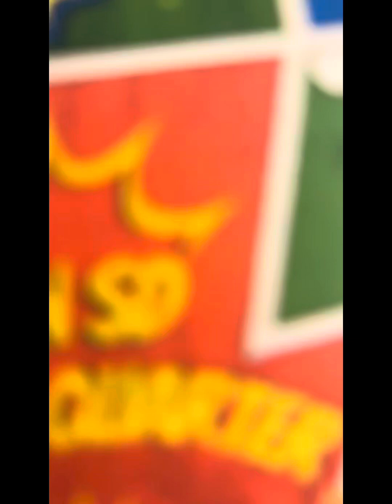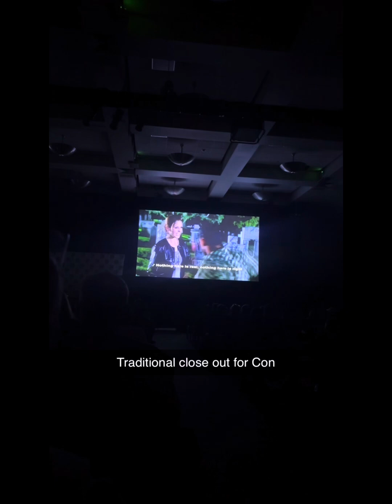Comic Con 2024 Friday thru Sunday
Just typical comic con shenanigans ❤️